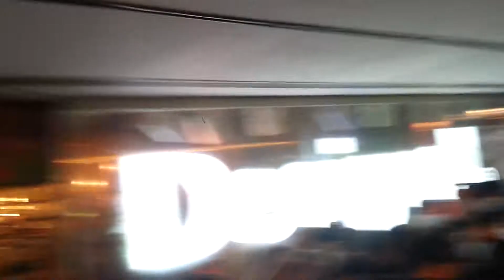Protesters Call Out Suspected Undercover HK Police